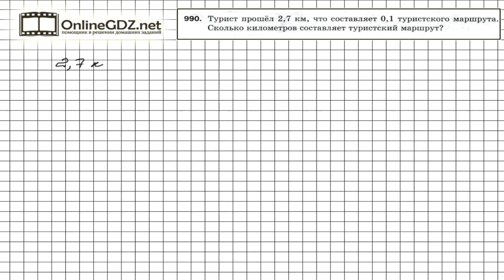Задание №990 - Математика 5 класс (Мерзляк А.Г., Полонский В.Б., Якир М.С)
Для того, чтобы определить длину туристического маршрута по условию задания 990, нужно вычислить 1/10 от 2,7 км. Сделать это не сложно, если разделить 2,7 км на 10 равных частей. А подсказкой для вас будет наше видео с решением!